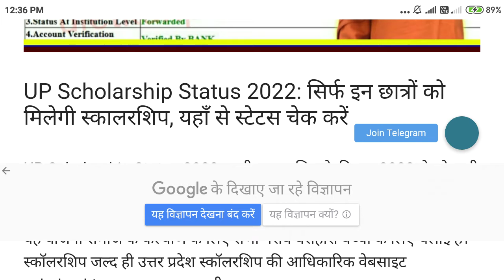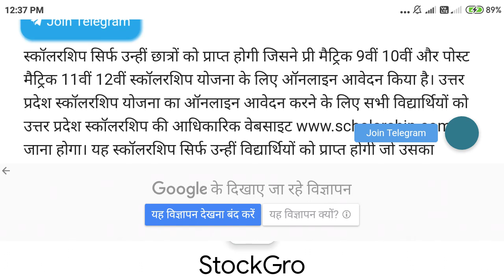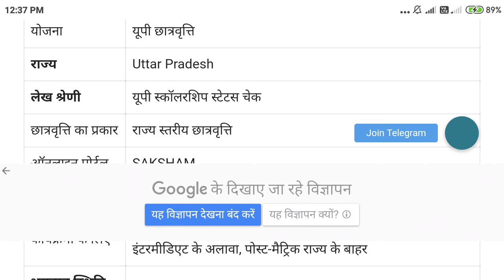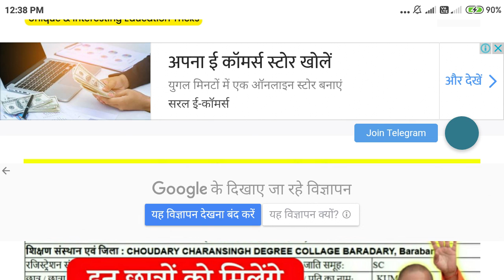😂😂😂 up scholarship latest today news Up scholarship status 2022 up scholarship latest news today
😂😂😂 up scholarship latest news today ||    Up scholarship status 2022

up scholarship
सिर्फ इन छात्रों को मिलेगा
यूपी स्कालरशिप
upscholarship latest today news
up scholarship latest today news